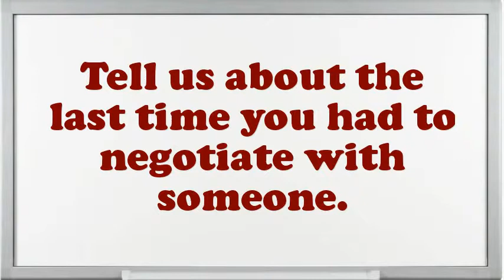Food Scientist Interview Questions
Interview Questions for Food Scientist.Example when you went above and beyond the call of duty.What encouragement preparation would you demand being capable to do this Food Scientist job?Do you prefer to work independently or on a team?Give me an example of a stressful condition for Food Scientist?How would you describe your work style?